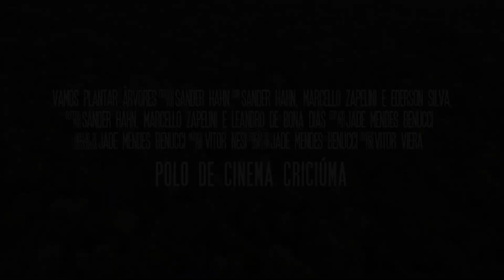TEASER VAMOS PLANTAR ÁRVORES